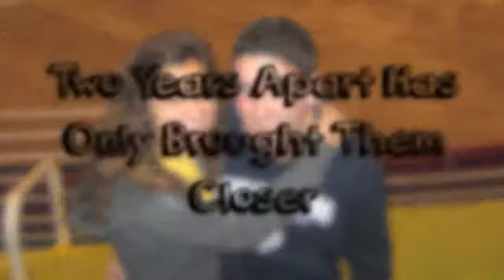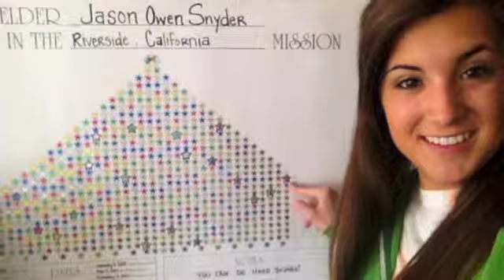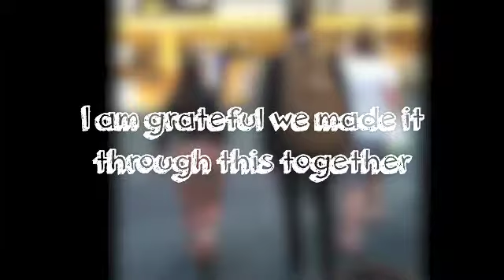Elder Snyder 18 Months - 24 Months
18 Months - 24 Months